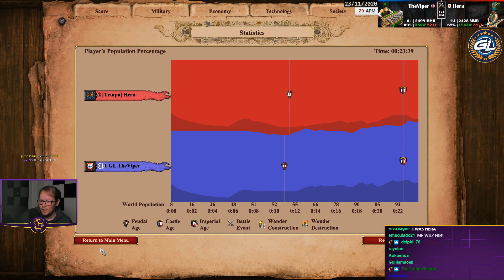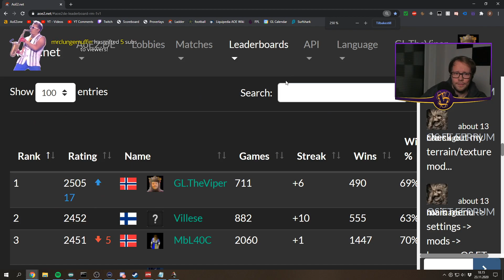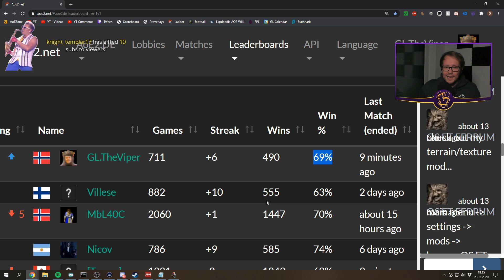Make or Break Time! 2500 ELO!?